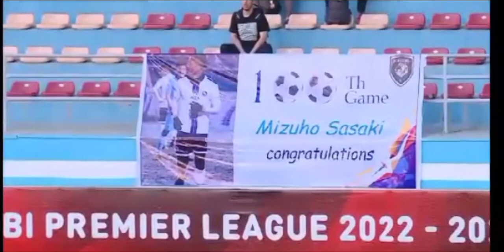Mizuho Sasaki 2022 season play highlight